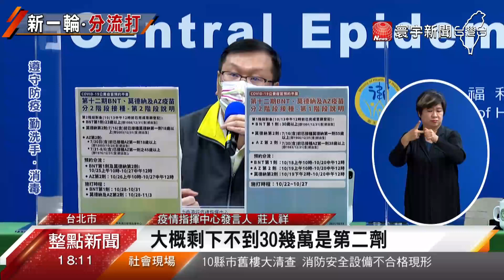印尼女子離境前確診 CT值偏高疑為舊案@globalnewstw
今天(16日)我國新增一例新型冠狀病毒(COVID-19)確診，是一名家住新北市的印尼籍女性，離境前採檢確診，CT值37.3偏高，指揮中心根據疫調，研判應是5月職場相關的舊案。至於10月18日二級警戒即將到期，戶外口罩令是否再放寬，指揮中心表示，最快周日會公布相關規劃。